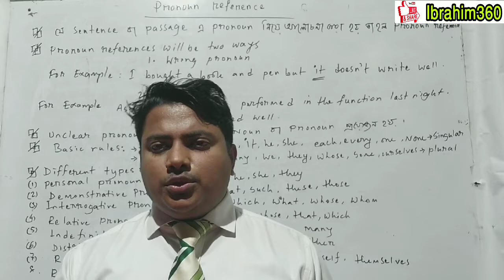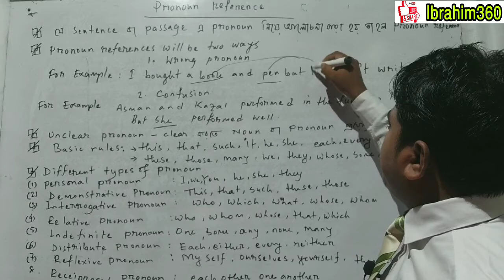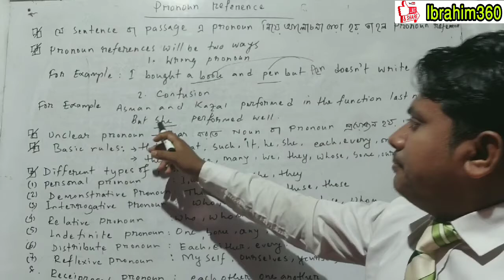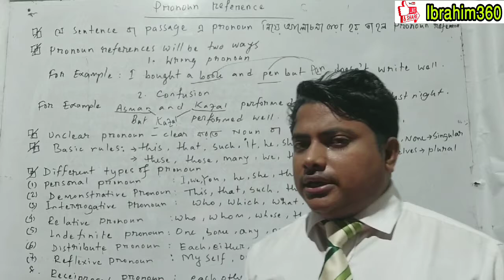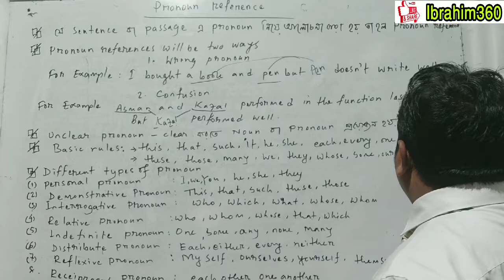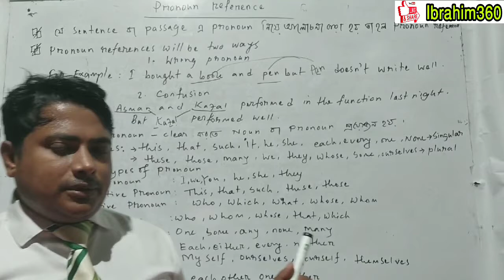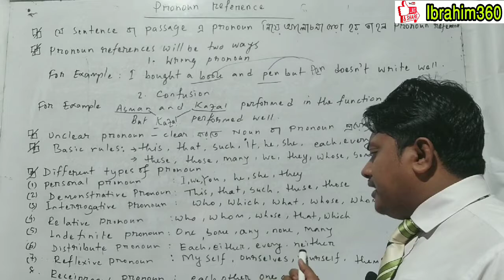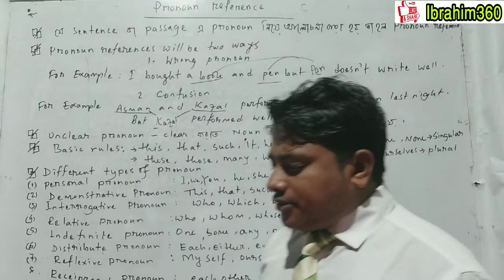Pronoun References|HSC Pronoun referencing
Dear friends by this content you will know how to use pronoun references in HSC level.
I hope this content help you to learn A to Z about pronoun references or unclear pronoun. if you want to get this type of educational videos..